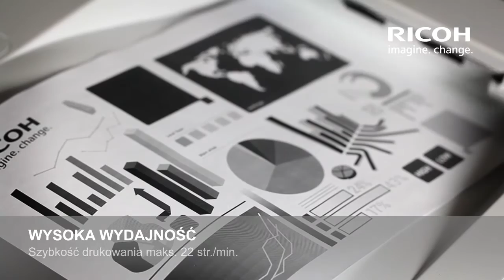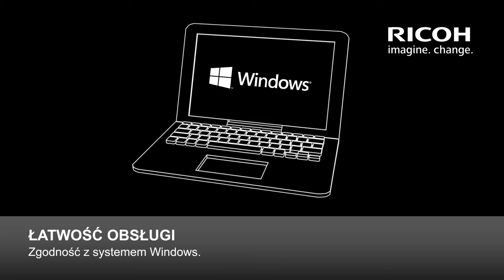Ricoh SP 211 i SP 213w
Nieduże, kompaktowe drukarki Ricoh SP 211 i SP 213 są wystarczająco małe, aby zmieścić się na każdym biurku. Ich cicha praca sprawia, że pozostają niezauważone podczas pracy w małym biurze i w domu. Są niezwykle proste w obsłudze, a pełny dostęp z przodu drukarek ułatwia wymianę papieru i kartridża. Szybki druk powoduje, że nie musisz długo czekać na profesjonalnie wyglądające wydruki.